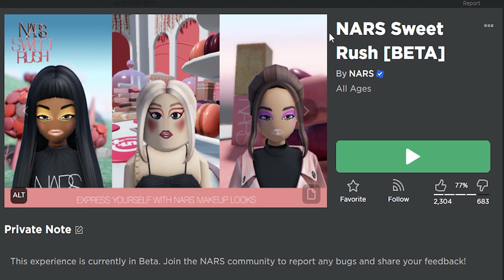ไอเทมฟรี Roblox!! วิธีได้กระเป๋า NARS Kiss Cross Body Bag จาก NARS Sweet Rush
สอนรับไอเทมฟรีใหม่จากเกม NARS Sweet Rush